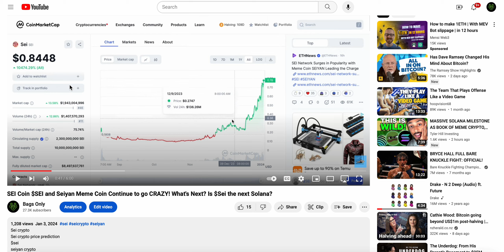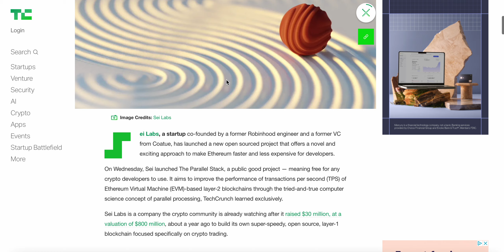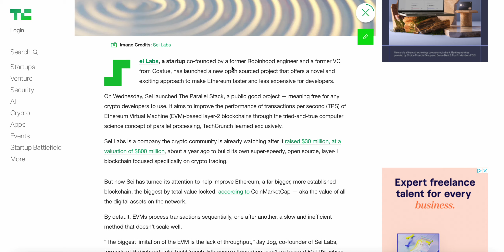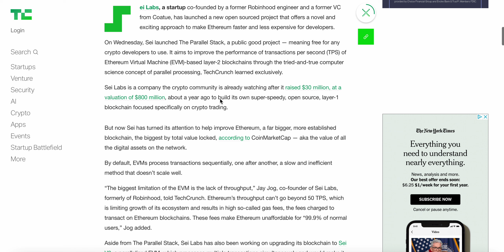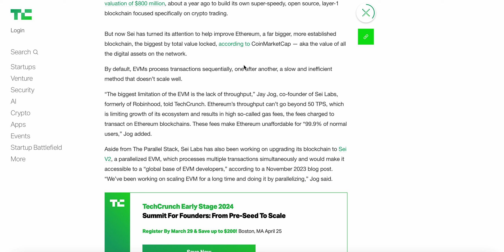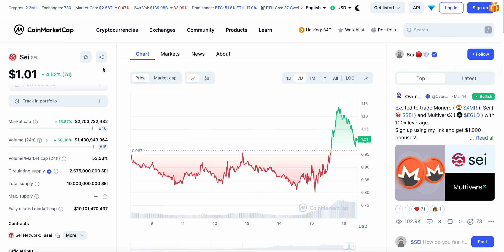SEI COIN $SEI CAN EASILY 5X FROM HERE! BULLISH OUTLOOK!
Sei crypto
Sei crypto price prediction
$sei
seiyan crypto

what is seiyan coin, sei Coin, $sei, sei Coin price prediction, sei Coin news today, Sei crypto, seiyan meme coin news, sei coin news, sei coin update